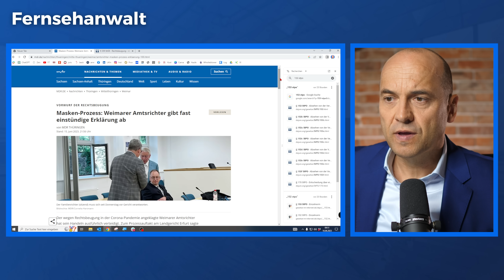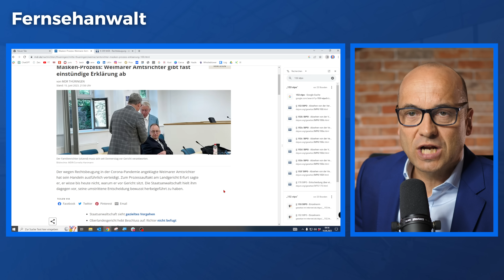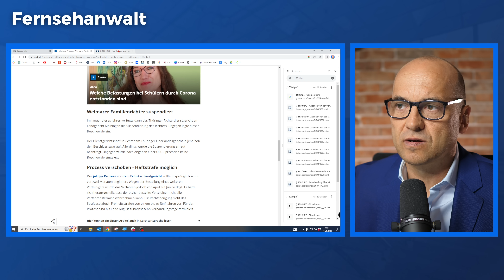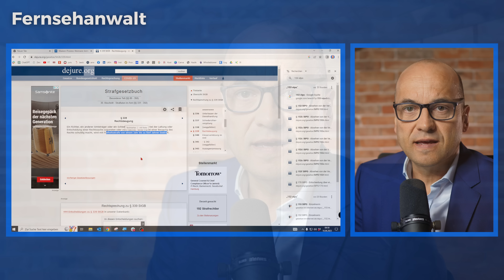Prozess gegen Weimarer Familienrichter Dettmar